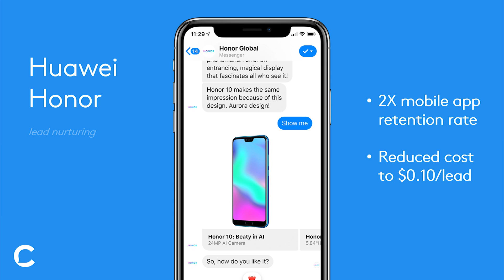Lead Nurturing with Chatfuel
Huawei Honor built a lead nurturing Messenger bot that doubled the average user retention rate of mobile apps.